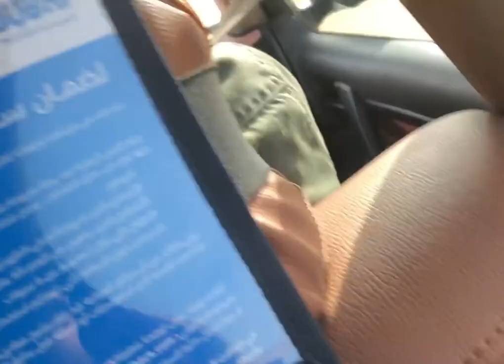അടിപൊളി ദുബായ് ഡസേർട്ട് സഫാരി /DUBAI DESERT SAFARI-TRIPz BY Riyas Raja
No one should miss Dubai desert safari